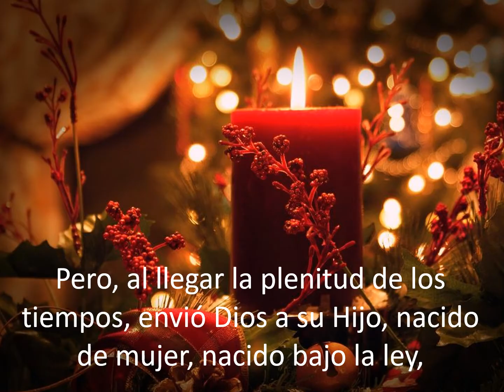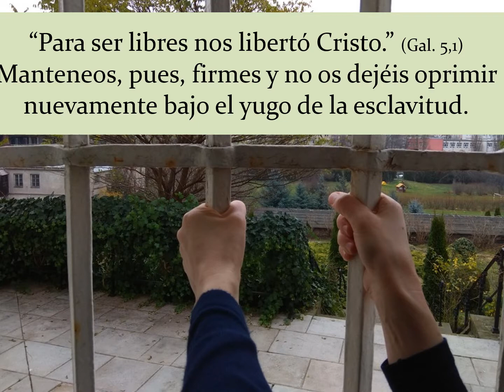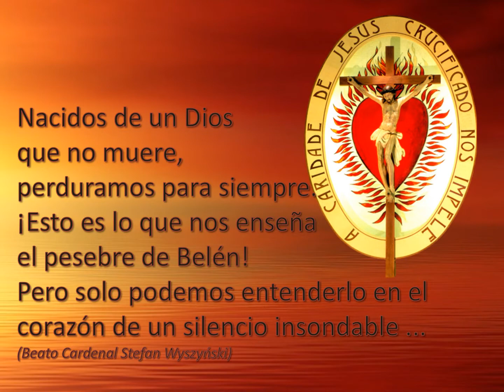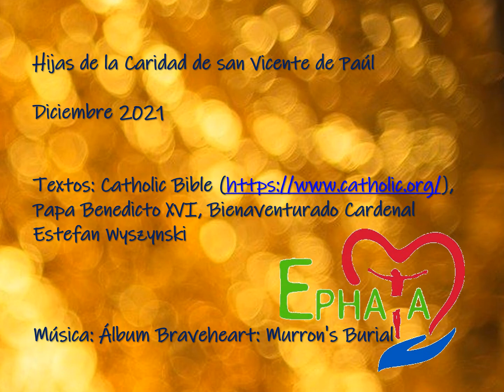[Diciembre 2021] Jesús - El Amor Encarnado ES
En la oscuridad de la noche de Belén se encendió realmente una gran luz: el Creador del universo se encarnó uniéndose indisolublemente a la naturaleza humana, siendo realmente «Dios de Dios, luz de luz» y al mismo tiempo hombre, verdadero hombre. ¿Es digno de Dios hacerse niño?». Para intentar abrir el corazón a esta verdad que ilumina toda la existencia humana, es necesario plegar la mente y reconocer la limitación de nuestra inteligencia. En la cueva de Belén Dios se nos muestra «niño» humilde para vencer nuestra soberbia. Tal vez nos habríamos rendido más fácilmente frente al poder, frente a la sabiduría; pero él no quiere nuestra rendición; más bien apela a nuestro corazón y a nuestra decisión libre de aceptar su amor. Se ha hecho pequeño para liberarnos de la pretensión humana de grandeza que brota de la soberbia; se ha encarnado libremente para hacernos a nosotros verdaderamente libres, libres de amarlo.
BENEDICTO XVI (AUDIENCIA GENERAL, Aula Pablo VI, miércoles, 17 de diciembre de 2008)